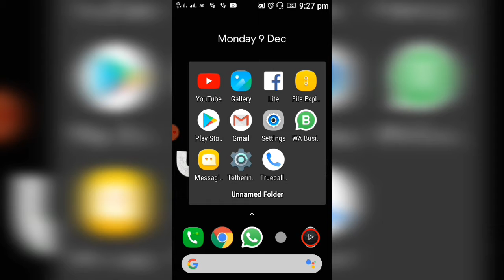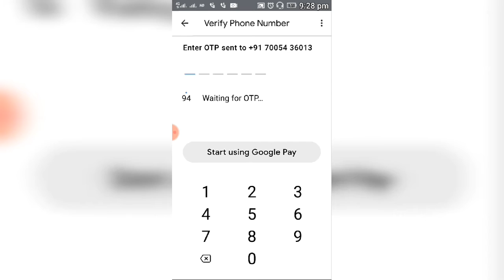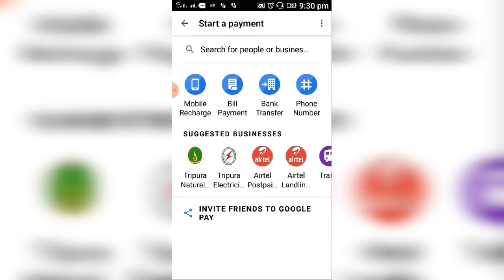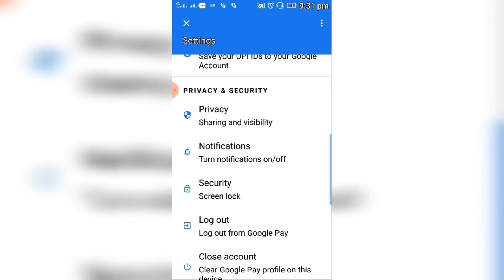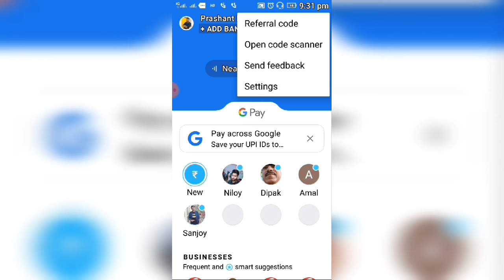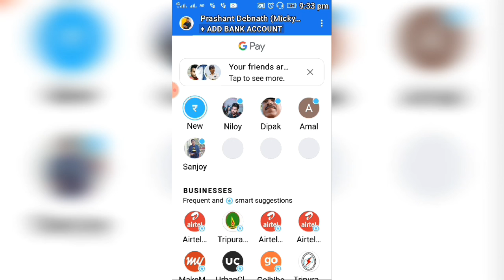Google Pay | A simple and secure payments app 2020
Through simple payments, Google Pay enables you to do the things in life that mean the most to you. Kuch bada, aasaan banate hain...